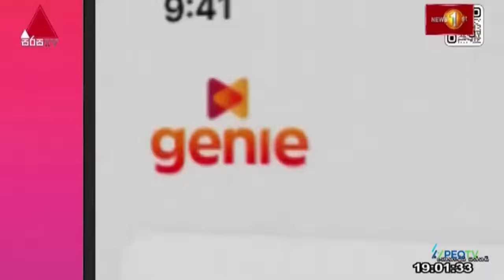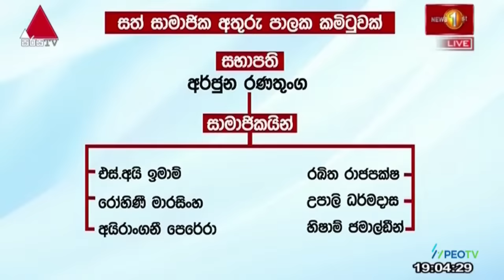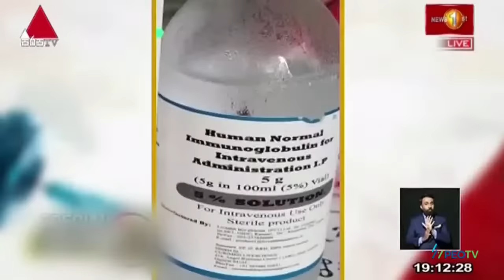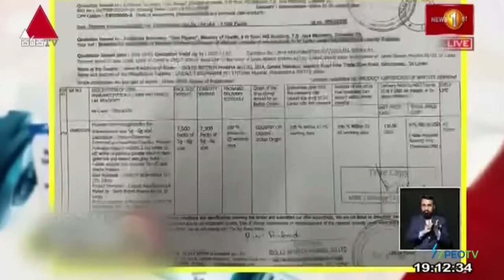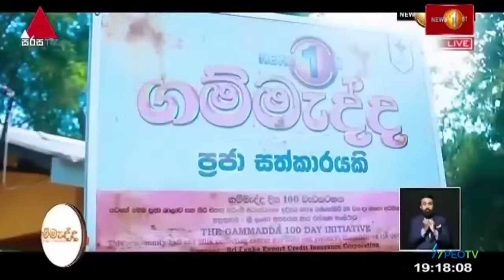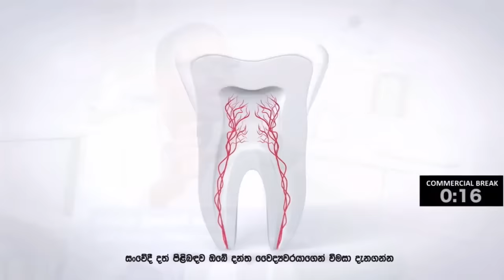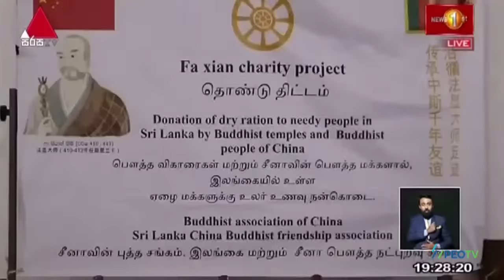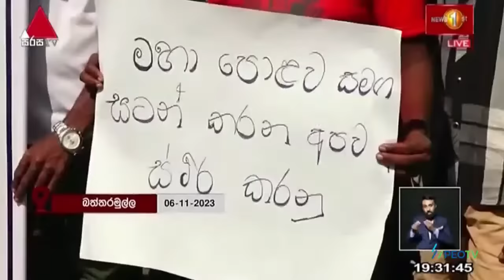News 1st: Prime Time Sinhala News - 7 PM | (06/11/2023) රාත්‍රී 7.00 ප්‍රධාන ප්‍රවෘත්ති